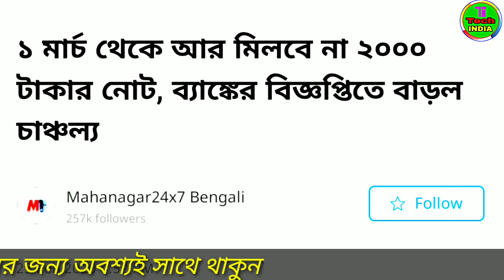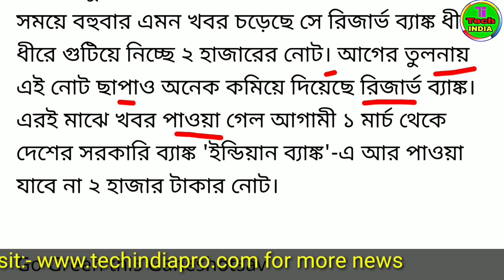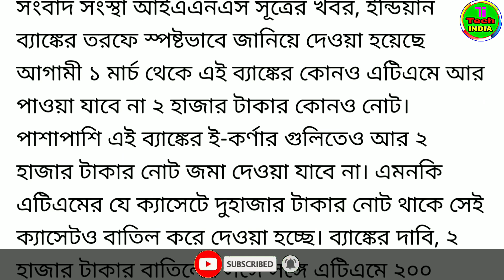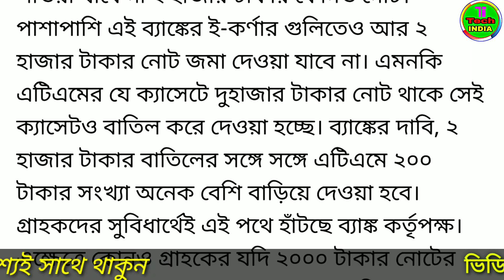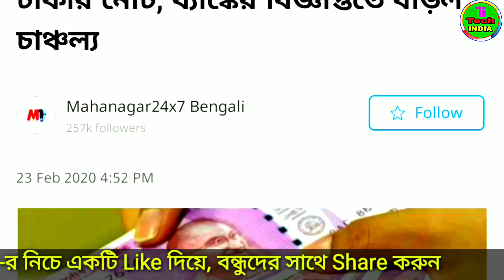২০০০ হাজার টাকার নোট বাতিল, আবারও নোটবন্দি? 2000 Note Withdrawal & Deposit Stop